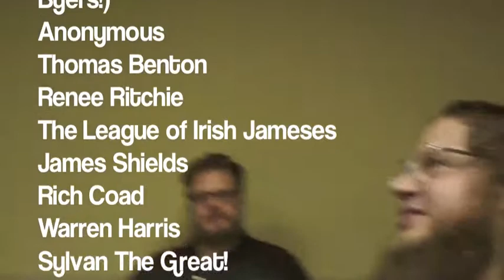5 Cons - ConQuesT Episode 2 - No Theme Required!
Words from the likes of John Picacio, Teresa Nielsen Hayden, Chris Garcia, and many many more!